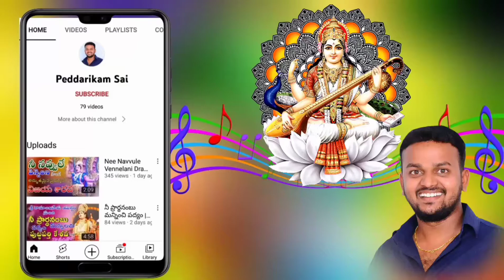Merajalagalada Song | Sathyabhama song | Sri Krishna Tulabharam Natakam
Merajalagalada Song | Sathyabhama song | Sri @PeddarikamSai